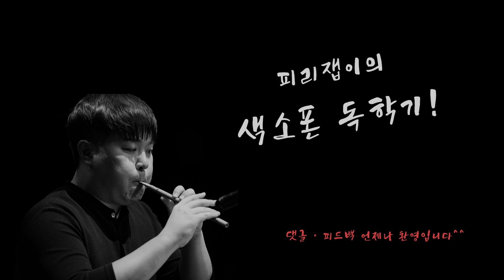[8일차] A Major, A minor, Hava Nagila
- Note -
​G#, C#, Bb 과 친해지는 시간이었습니다.🌈
🤘손가락이 점점 혼란스러워지네요...

대한민국 전통악기 '피리' 연주자의
[ 알토색소폰 독학, 연습 Vlog ] 🎷

🎤연습순서와 방법은 제가 가진 약간의 배경지식🎼을 토대로,
또 저의 흥미😁 위주로 임의로 정했습니다.🎲
지금은 오래된 '알토 색소폰 어드벤쳐' 책 하나를 지인에게 얻어 참고하고 있습니다.😎​​

🎧조언, 피드백  등 댓글은 언제든지 환영합니다.☺️

🎬편집 : 윤단비